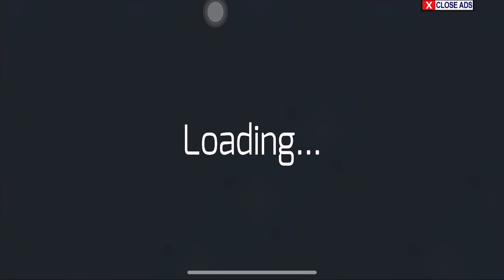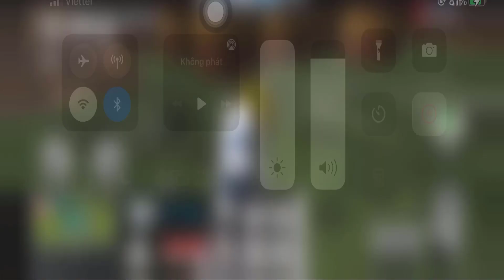Car Simulators - Truck Simulator 2 Europe - Car Driving Simualators - Android ios Gameplay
GAME INFO: